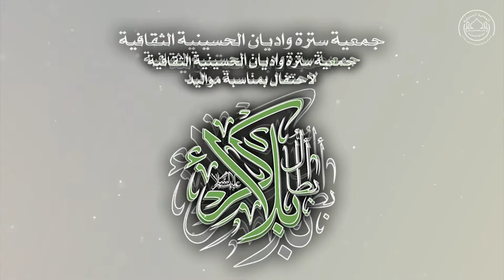الاحتفال بمولد ابطال كربلاء - القرآن الكريم - القارئ علي الاكبر الصائغ